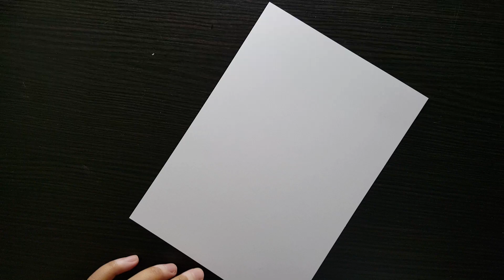Border designs on paper|Project work Designs|Borders Design for School Project